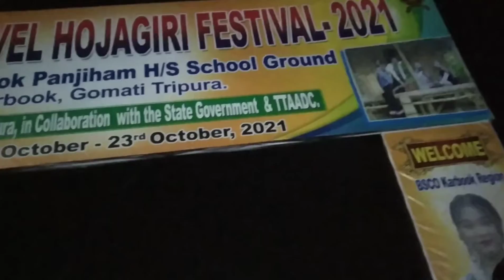2021 NI HOJAGRI NI SA MUKMOIH